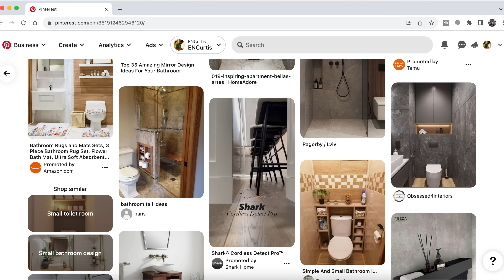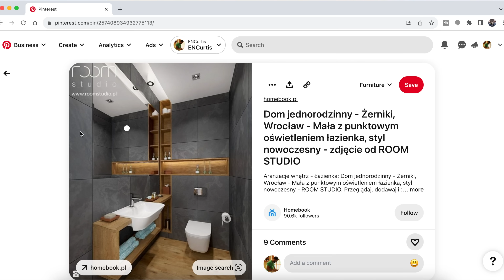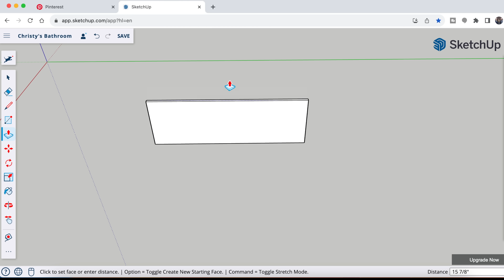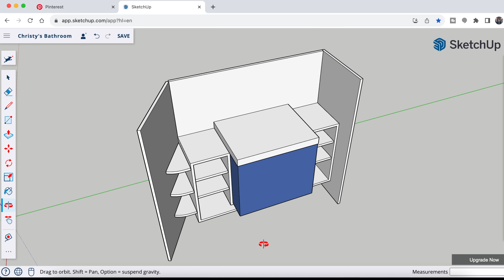Make furniture. Not firewood.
Furniture design. It's vital to successful woodworking projects and nobody seems to want to discuss it. So let's change that.

Glue:
Titebond I Wood Glue
Titebond III Wood Glue
Titebond Quick and Thick
Liquid Hide Glue

Power Tools and Accessories:
Table Saw Blade - Woodworkers II
My favorite trim router
DeWalt Trim Router fence
My Festool Router Setup
Extra Fence
1/2" dia Router bit
A Better Alternative (Spiral Up Cut)

Sharpening:
Ohishi Waterstones
1,000/8,000 Combo (great budget option)
Sandpaper for Flattening

My Finish Mix:
Minwax Polyurethane
Liberon Finishing Oil
Danish Oil (alternative)
Liberon Beeswax
Mineral Spirits (alternative)